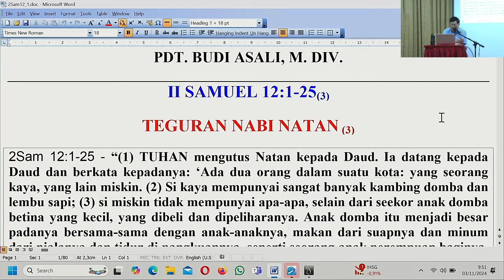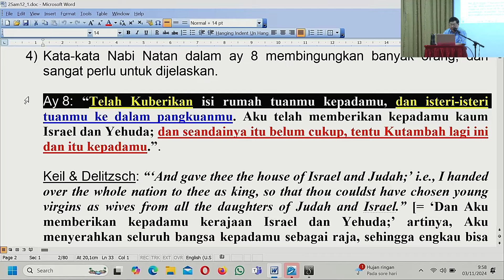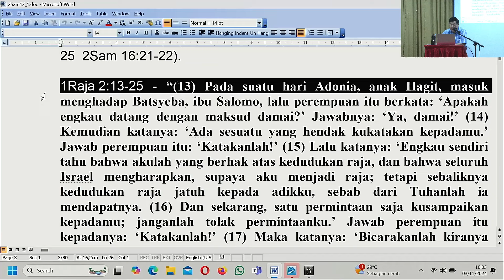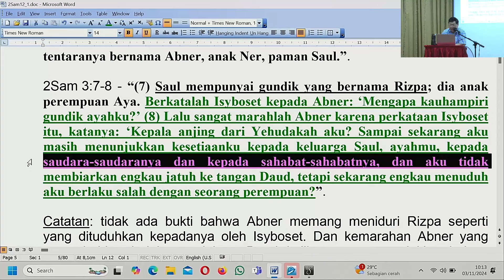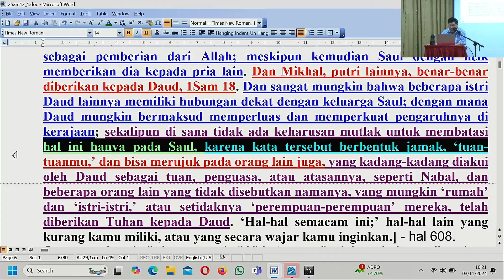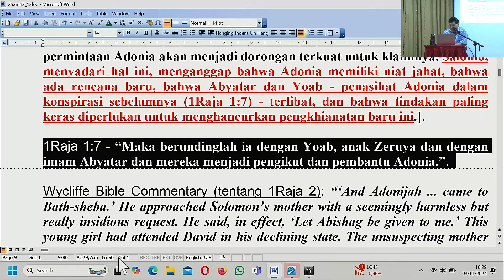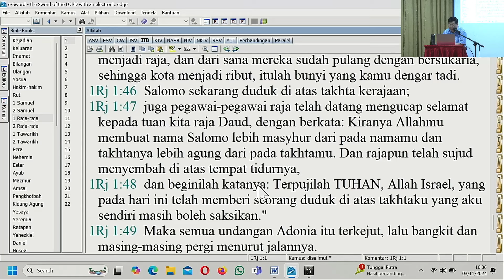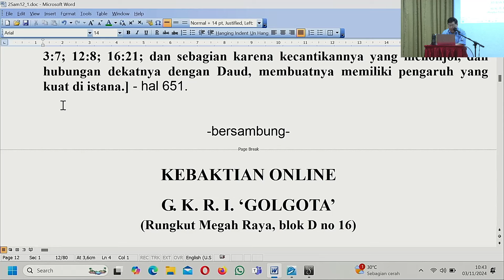2Samuel 12:1-25 (3) Teguran Nabi Natan (3)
KEBAKTIAN ONLINE

Minggu, tgl 3 November 2024, pk 09.30

II SAMUEL 12:1-25(3)

TEGURAN NABI NATAN (3)

Jadwal Ibadah Minggu :  Perubahan jam ibadah mulai tgl. 03 November 2024
Kebaktian Pagi pk. 09.30 pagi  (Ibadah Onsite + Online)
Sekolah Minggu Pk 09.30 pagi  (Onsite)
Pemahaman Alkitab/Bible Study Setiap hari Selasa pk. 18.30 malam  (Online)